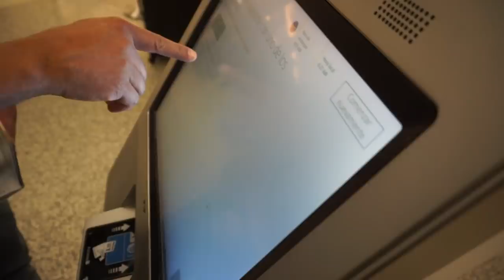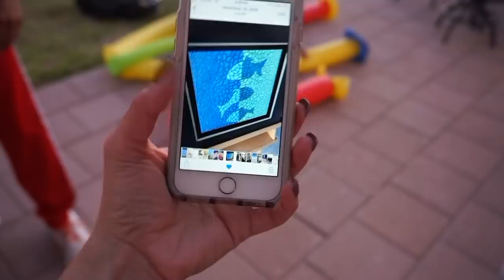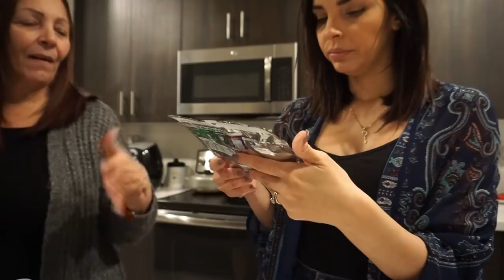SE FUÉ MI MAMÁ A VENEZUELA!! METEN PRESO AL PRESIDENTE JUAN GUAIDÓ!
Descarga aquí la versión del tema "Te Adoraré" tal como la grabo Wise al escribirla con ustedes Amiviris y Amivoros.

Descarga aquí la versión del tema "Te Adoraré" ya interpretada por el Cantante al cual se la escribió.